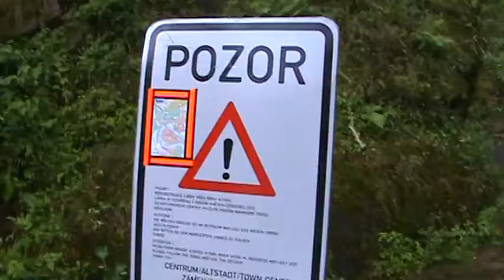Český Krumlov Teil 1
Unsere Tagesreise nach Český Krumlov